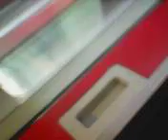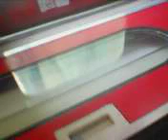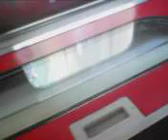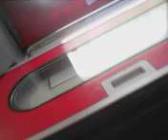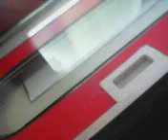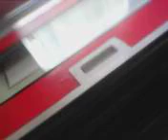M300. Aghireș Mera Hm. Cluj-Napoca cu IR1834 Timișoara Nord Iași -11 august 2020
1. Aghireș
2. Dorolțu h
3. Macău Hc
4. Traversare pod peste râul Nadăș.
5. Gârbău Hm.
6. Nădășel h
7. Mera Hm.
8. Traversare pod peste DN1F, ce duce spre Zalău.
9. Suceag h
10. Rădaia h
11. Baciu Triaj Hm.
12. Traversare pe sub pasajul Tăietura Turcului.
13. Gara centrală Cluj-Napoca.

11 august 2020.